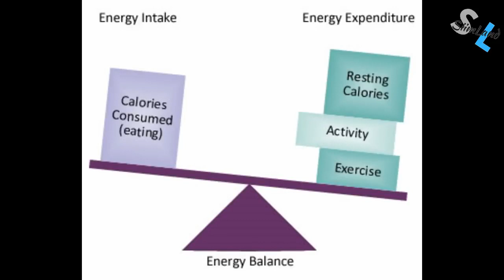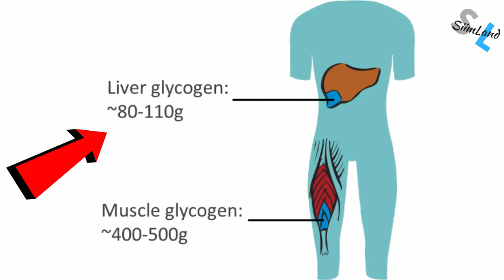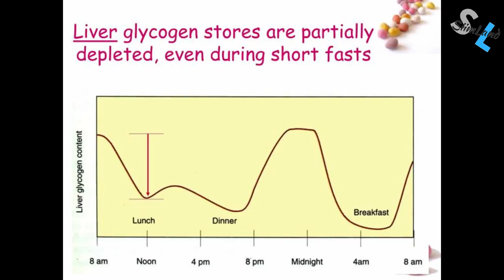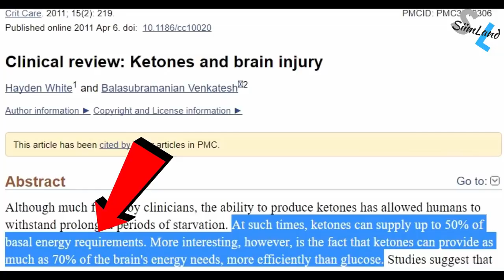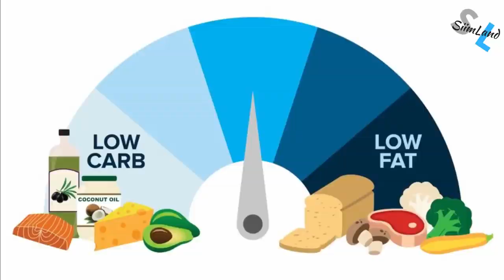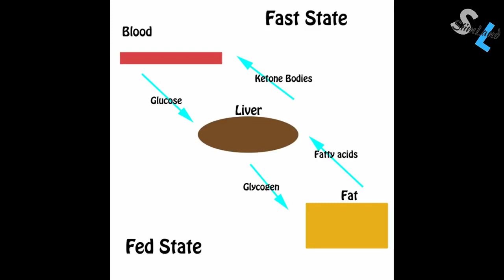WHAT DOES FAT DO TO YOUR BODY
When does your body start to burn fat and what does body fat do to your body. 2019 Body fat verses you
WHAT DOES FAT DO TO YOUR BODY | 2019
Truth about Fat, Trans Fat, Saturated Fat & Nutrition
Going Trans Fat Free